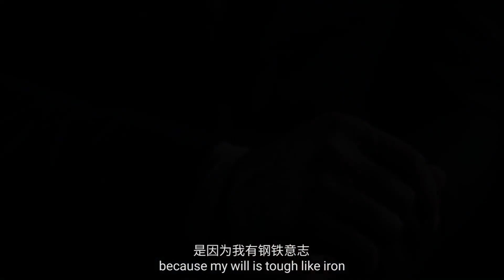Vive Le Football - New Trailer (Android/IOS) Official